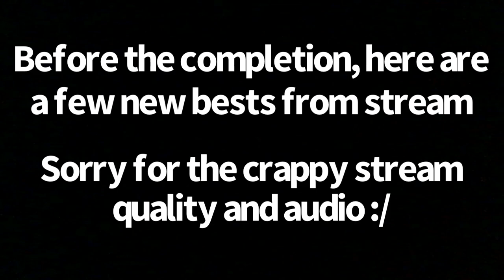[NEW HARDEST] Berserk by Trusta 100%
I got 162% lmaooooooooooo

I decided to just go for this level instead of doing bloodbath and aftermath first because it was such a satisfying level to learn and practice. Like I said before, going forward I won't be doing anything specific for certain milestones, except for something huge like 1000 demons. I just want to play what I feel like playing without the pressure of having to beat something before I can play other stuff.

Anyways this level took me a week and a half and just over 7k attempts, although many of those days I wasn't playing the level. If I fully committed to grinding like I did with sakupen hell when school got out, I could have had it done in 3-5 days most likely. Speaking of sakupen hell, even disregarding my 7k old attempts on it, this level still took several thousand attempts less lmao. This level is DEFINITELY still harder, but it's much longer and less difficilty dense, therefore it doesn't eat up attempts nearly as fast. This was actually such a fun level and I'm glad I did it for my new hardest and my first emerald demon. I'm still yet to do a jade demon which is in between sapphire (sakupen hell) and emerald (berserk), so I'll be looking for one of those to complete in the near future. Anyways, I HIGHLY recommend this level to anyone who has the wave skill to beat it.

2nd drop deaths: 72x2, 74x2, 75, 83x3, 86, 94 (10 total)
Enjoyment rating: 95/100 (This level was so fun)